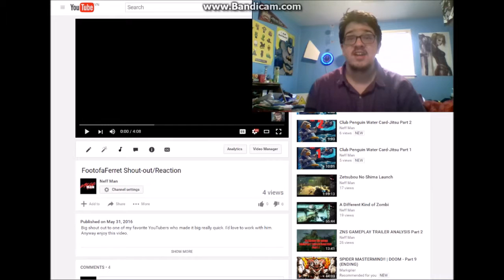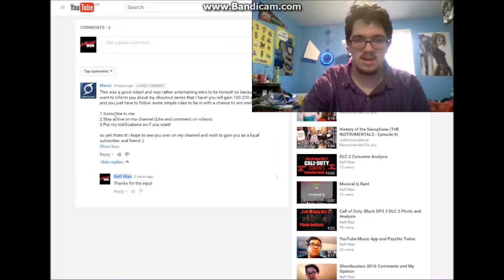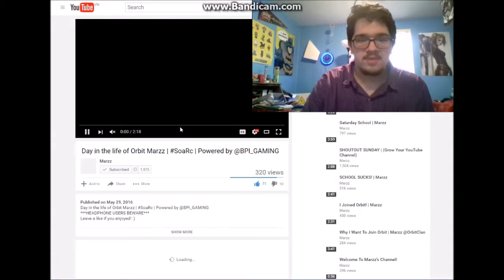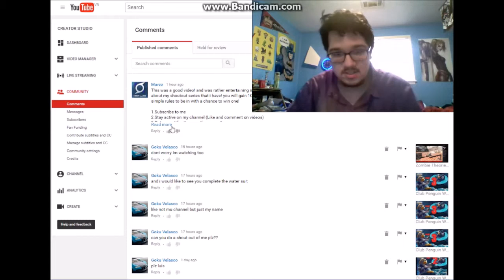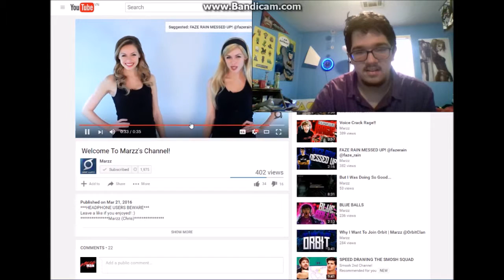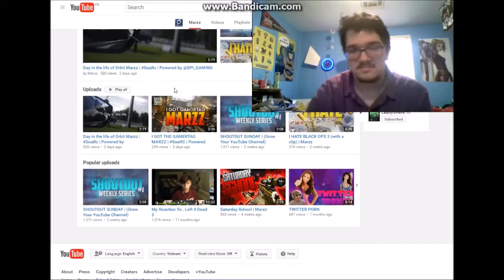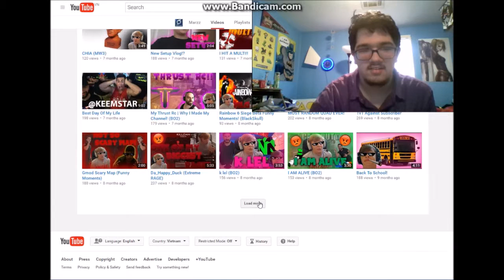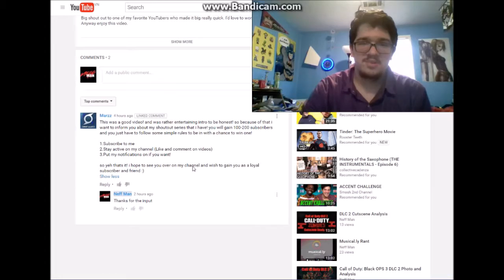YouTube Comment Review EPISODE: 1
Just like the title says I review a comment and the user who posts the comment. this episode is all about Marzz.

Twitter(follow)➔ @NeffMan_Luis
Twitch(follow)➔ Luigi5249
Vine(follow)➔ Luis Ygelsias
Instagram(follow)➔ @neff_man & @edgee_name
Snapchat(add)➔ Luigi5249
Kik (Chat w/ me)➔ NeffMan_YouTube
Gotta Check'em All